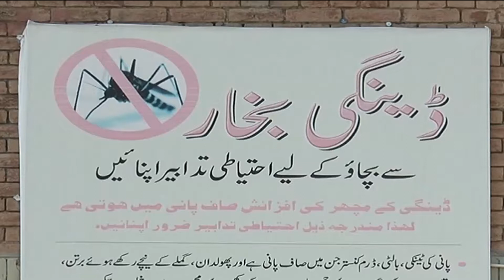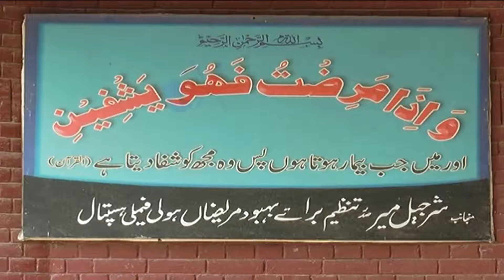Holy Family Hospital Internal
Holy Family Hospital was established in 1927 by the Christian mission of Philadelphia at Murree Road Rawalpindi. It was designed by an Italian architect, prisoner of World War 2. * The hospital was shifted to the present building in 1946. * Bed strength was raised from 200 to 450 in the same building and then to 510 beds. * Initially there were departments of Surgery, Medicine, Ophthalmology, Gynaecology/ obstetrics and Otorhinolorynology existed, later on, the department of paramedics, radiology, pathology and dentistry was added. * In 1997, the plan for the construction of the new block was completed and construction started. It is a C- shaped four story building constructed on the grounds of HFH. * ** In 200 most of the civil works were completed and most of the departments started shifting to this new building with most modern and sophisticated facilities. Hence the hospital was expanded and officially started functioning. ** The new building has been provided with elevators and a ramp was constructed for easy approach of patients to different floors of this building. ** The new block is now fully operational. It is equipped with the state of the art equipment including MRI and DRA (Biplane Digital Subtraction Angiography) were installed in 2005. ** Holy Family Hospital was granted autonomy in June 1998 under Punjab Medical and Health Institutions Act 1986, and on July 01, 1998 it was declared as an autonomous hospital. ** After the autonomy, well equipped theaters were started. State of the art operation theaters were constructed having the latest facilities of motorized operation tables, closed circuit TV, ceiling suspended system compromising of operating microscope, patient monitors, anesthesia apparatus and ventilators. ** Surgery department is an institute par excellence. The department plays major emphasis in the research activities and has participated in national and international research activities.